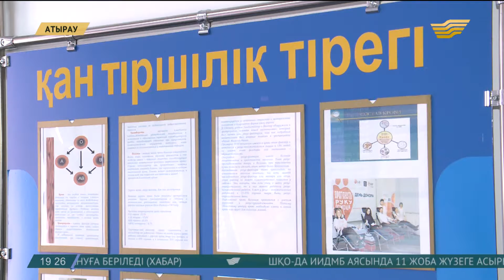Атырау облысында «Жол қауіпсіздігі» акциясы басталды